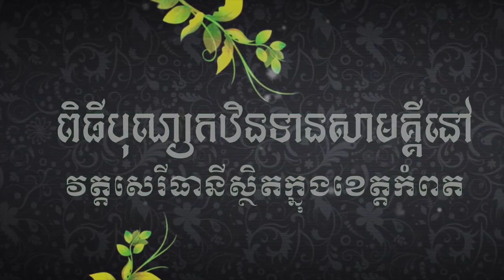បុណ្យកឋិនទានសាមគ្គីនៅវត្តសេរីធានីស្ថិតក្នុងខេត្តកំពត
ហ្វេសប៊ុក
Chan_Sochun ចាន់_សុជន វត្តប្រាសាទស្រះកណ្តាល_#(ខ្ចាស់)